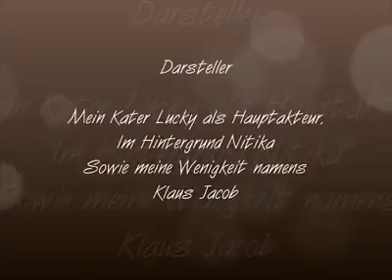Mein Lucky wäscht mich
Mein Lucky mittlerweile verstorben meinte mich erst einmal waschen zu müssen.